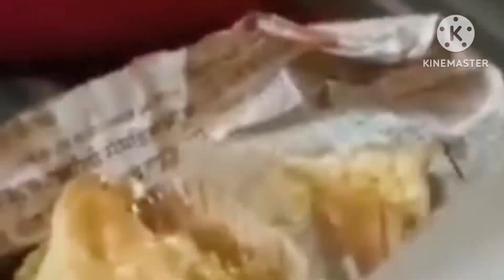Tu ho raha hai elephant Mera figure vidoes top new best Sakshi Singh Ajijul Lasker Pooja